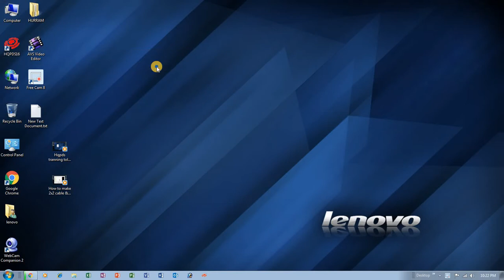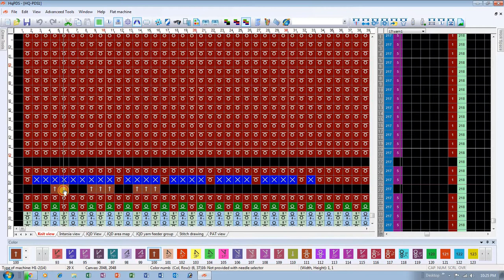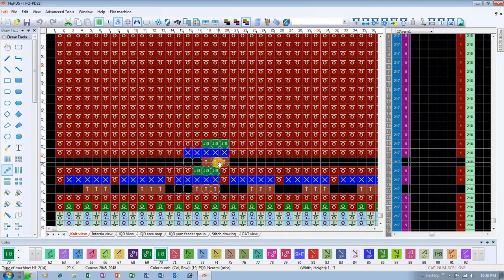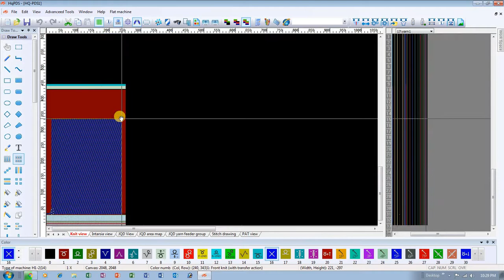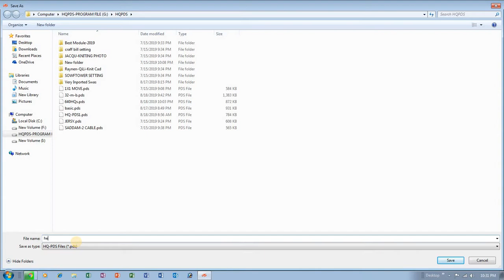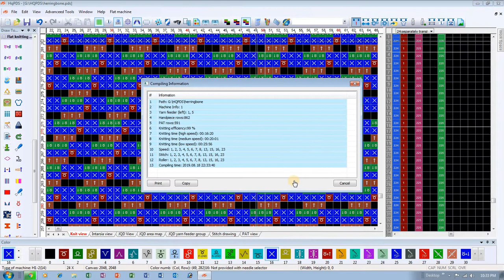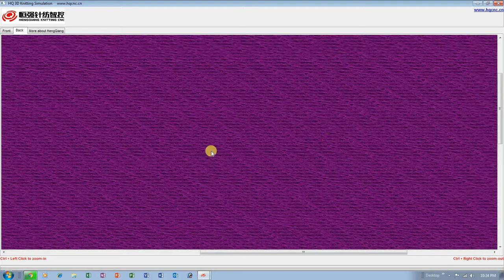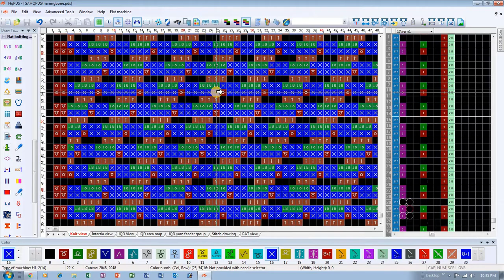Herringbone StitchFilling Flower&Leaf Chain Stitch Hqpds Kwnolage Tutorials By Knitting Hqpds